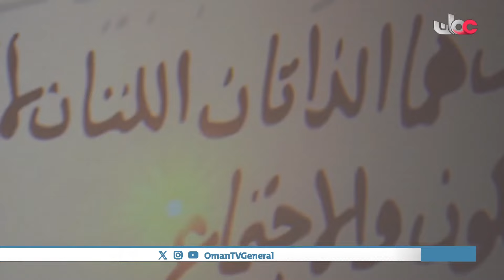أحسن القصص | الأربعاء 1 شوال 1445هـ